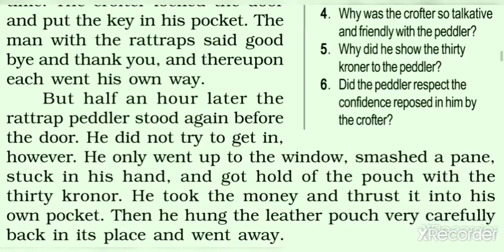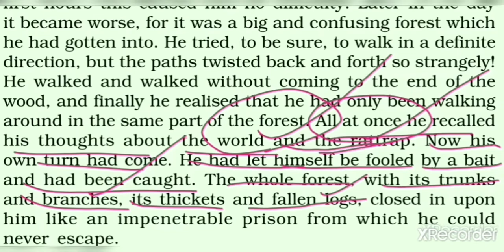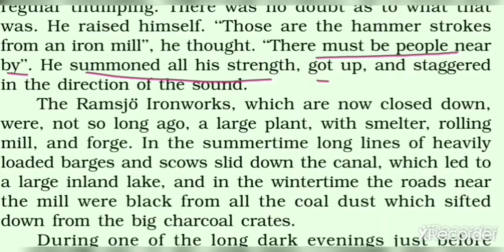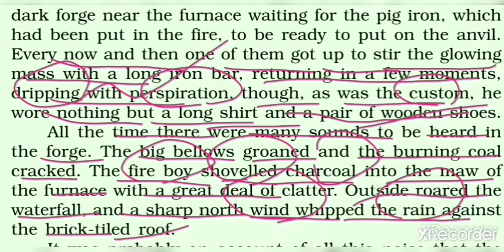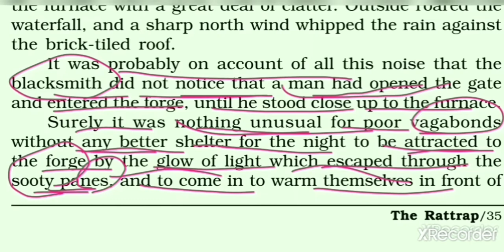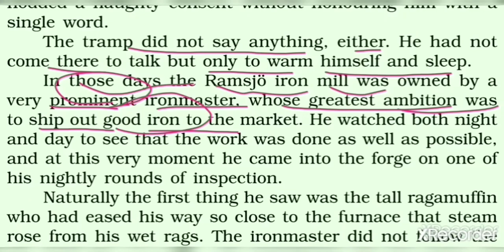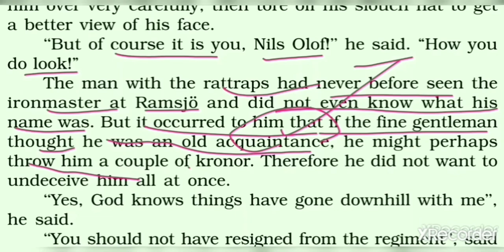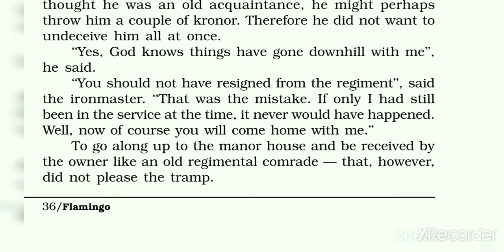Class 12 flamingo English book chapter 4 The Rattrap Part 2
Mannan English Classes by Meena Sharma